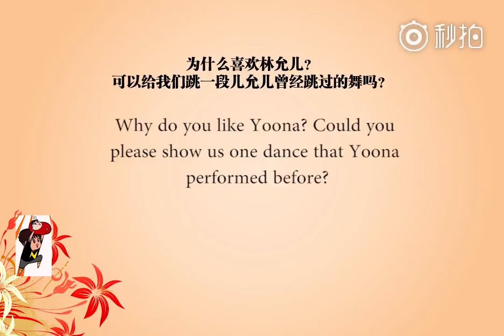171104 Thai celeb fanboy Nonkul on why he likes YoonA